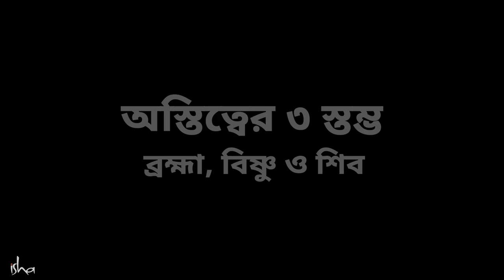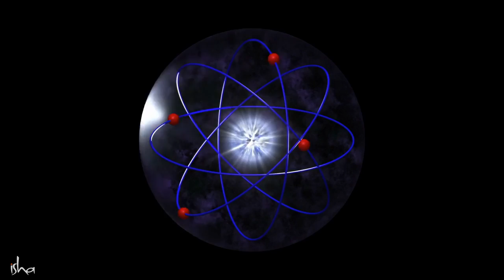অস্তিত্বের তিনমূর্তি : ব্রহ্মা-বিষ্ণু-মহেশ্বর | 3 Pillars of Existence Brahma, Vishnu, and Shiva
ব্রহ্মা-বিষ্ণু-মহেশ্বর। এঁদের প্রায়ই ডাকা হয়ে থাকে তিনমূর্তি বলে যেখানে প্রথমজন ব্রহ্মা রয়েছেন সৃষ্টির দায়িত্বে, দ্বিতীয়জন বিষ্ণু রয়েছেন রক্ষা করার দায়িত্বে আর তৃতীয়জন শিব যেন গভীর বিস্মৃতিতে আচ্ছন্ন আর তাই তাঁর কোলে সম্ভব হচ্ছে সৃষ্টি ও ধ্বংসের অপার লীলা। আজকের ভিডিওতে দেখে নিন অস্তিত্বের এই তিনমূর্তি সম্বন্ধে কী বলছেন সদগুরু আর কীভাবেই বা তাঁরা সমসাময়িক আঙ্গিকে আধুনিক বিজ্ঞানেরও আলোচ্য পাত্র।